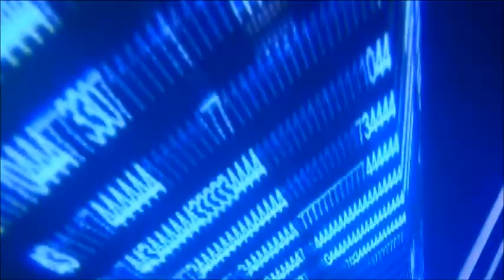Bar Mitzva de David Embon